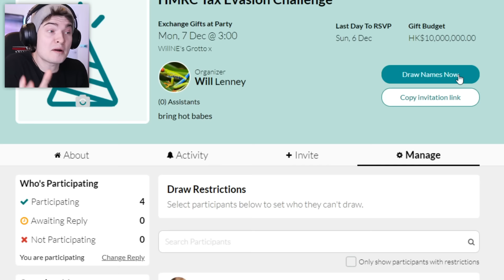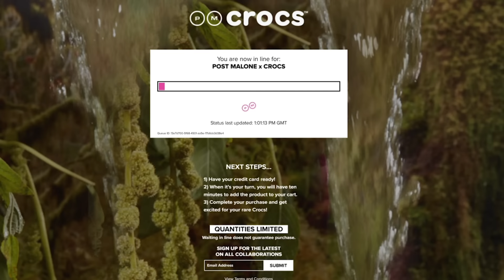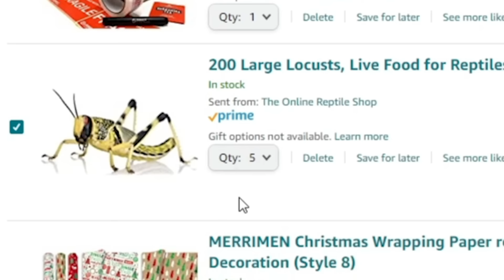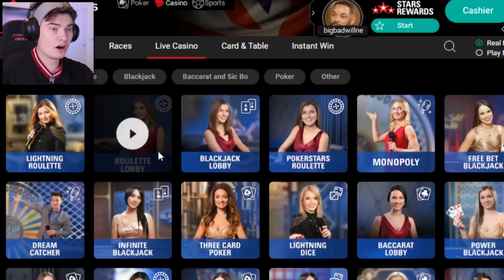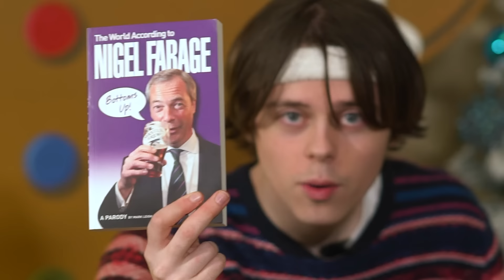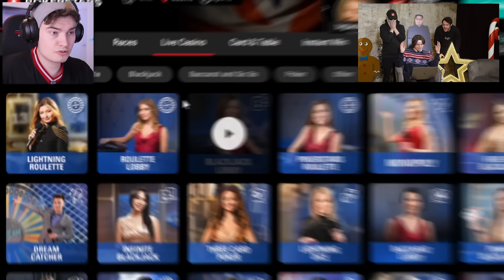EBOYS £10,000 SECRET SANTA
The Eboys £10,000 Secret Santa!!